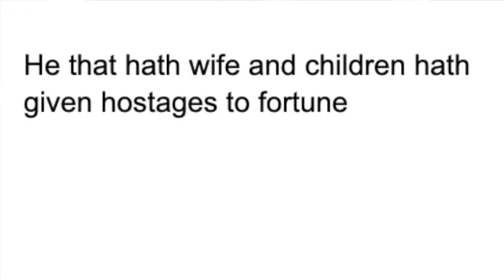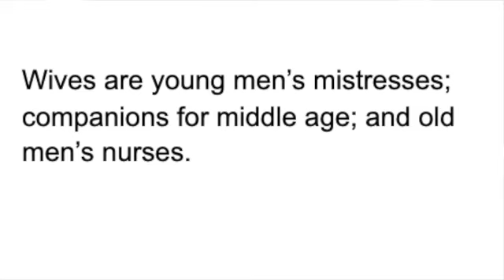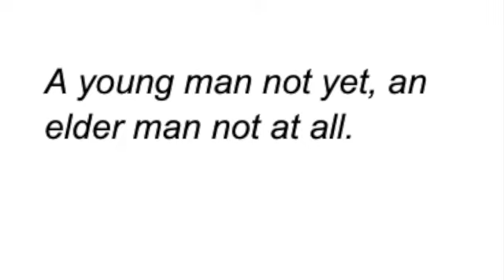GW1 - Francis Bacon: "Of Marriage and Single Life"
Francis Bacon debates the value of marriage and hints at the intellectual evolution of Enlightenment philosophy.